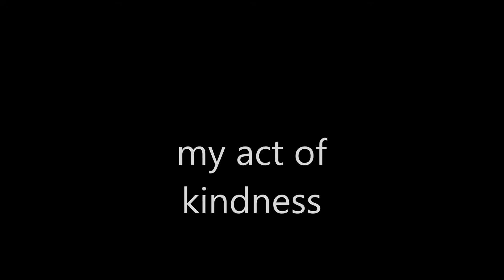Duchy of Kintyre fun Mount and Blade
New video's every 1-2 days

WARNING I am not a fan of pw but being able to do this in a brand new clan is amazing

to join SPARTA connect to teamspeak

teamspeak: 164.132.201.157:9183